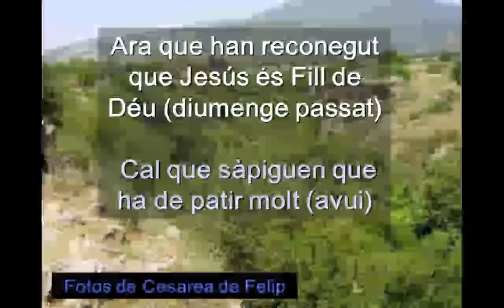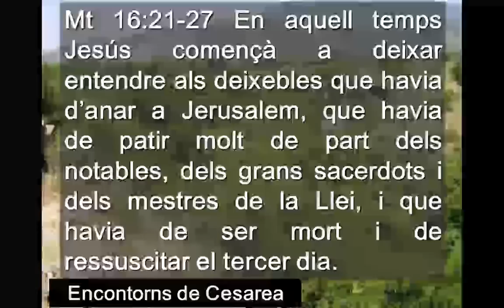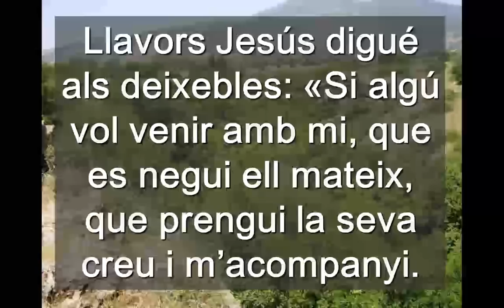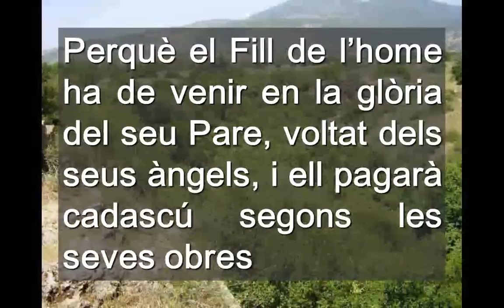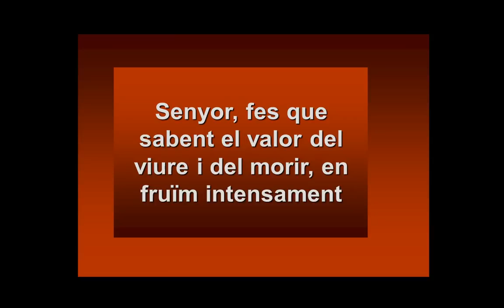DIUMENGE 22 ANY c A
Ara que han reconegut que Jesús és Fill de Déu (diumenge passat)
 Cal que sàpiguen que ha de patir molt (avui)